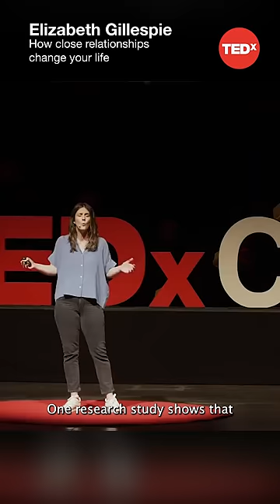How close relationships change your life - Elizabeth Gillespie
Family therapist Elizabeth Gillespie describes how the search for connection is foundational to our well-being.